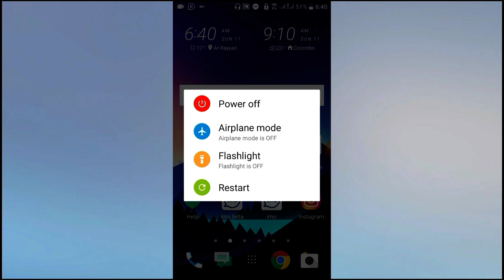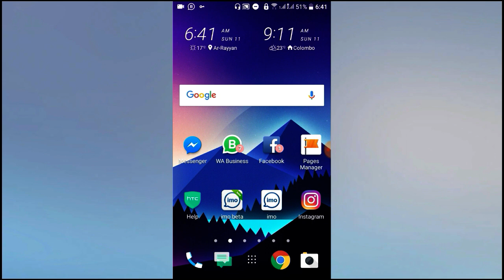எம்மை அறியாமல் நாம் செய்யும் ஆபத்தான Setting தவறுகள்|| Episode - 02 || FUTURE TECH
எம்மை அறியாமல் நாம் செய்யும் ஆபத்தான Setting தவறுகள்|| Episode - 01 ||